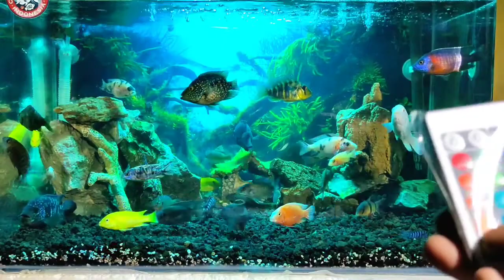Review LAMPU MURAH LOW BUDGET l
Lampu sorot RGB 50w cocok untuk aquarium/aquascape include remote Low budget..

buat manteman yang mau beli lampunya silahkan klik tautan dibawah ini °°°